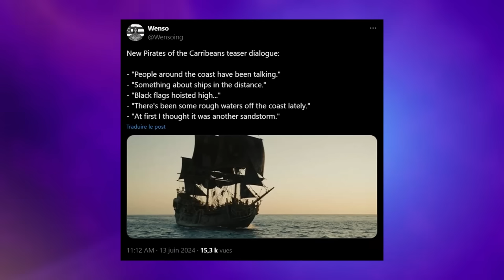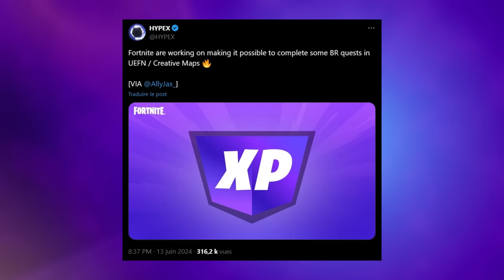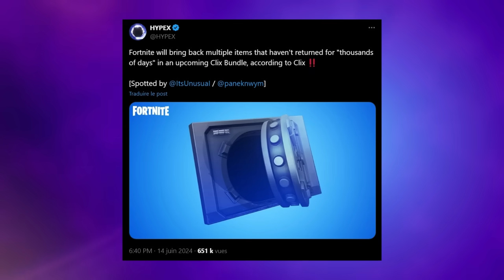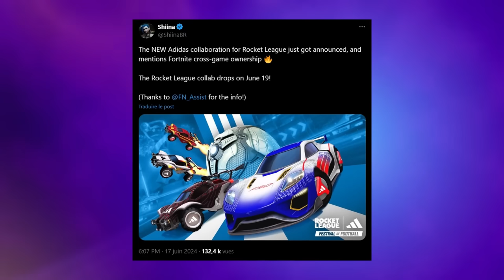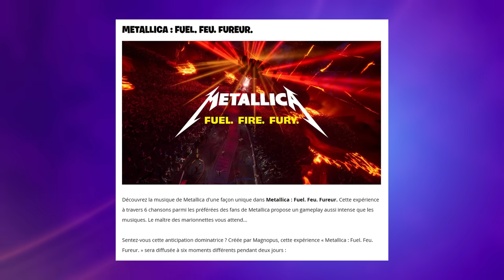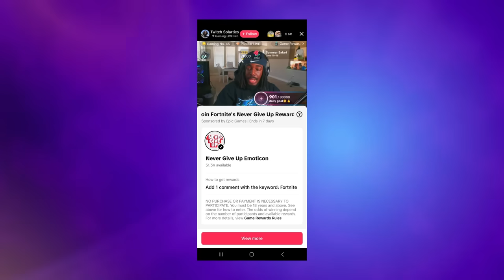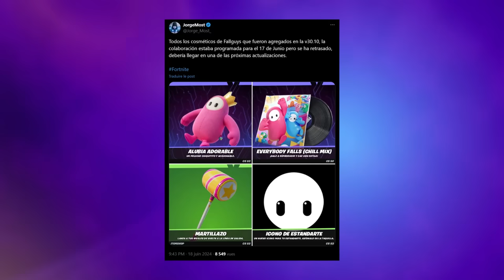C'est GRATUIT pendant 2 jours ! 🤯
Code créateur "t2o" dans la boutique 🌟